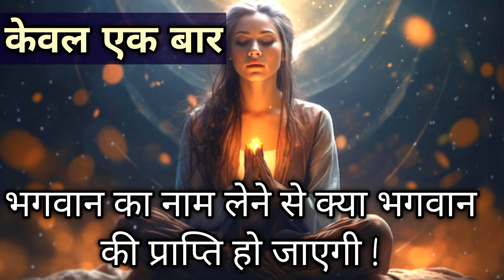केवल एक बार भगवान का नाम लेने से क्या भगवान की प्राप्ति हो जाएगी?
thirdeye

Meditation Practice

Guided Meditation

Meditation Journey

Inner Peace

Meditation ForBeginners

Relaxation Techniques

Healing Meditation

ऑनलाइन गुरु दीक्षा लेने के लिए या आपकी कोई पर्सनल समस्या है तो आप इस नंबर पर व्हाट्सएप मैसेज करें।
अपनी सेवा देने के लिए इस नंबर पर पेटीएम या गूगल पे करें

Vz1wj